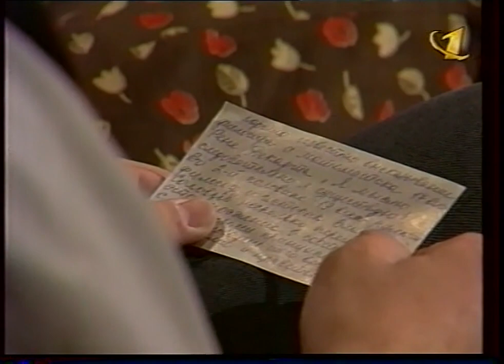Счастливый случай (ОРТ, 25.08.1998) Филатовы - Нижник